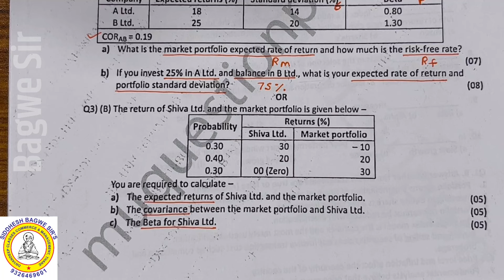TYBAF SAPM Expected Return, Covariance Q 3 B April 2023 QP